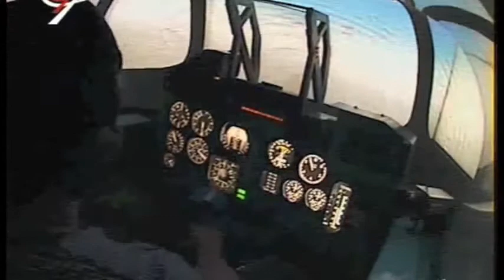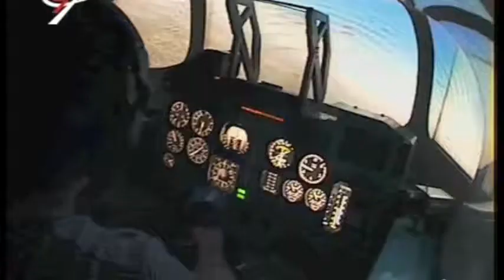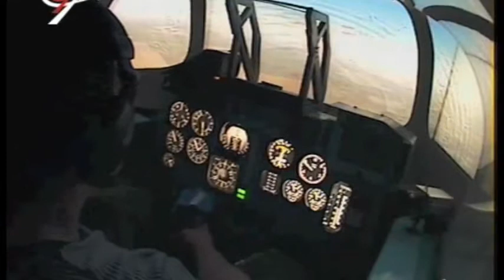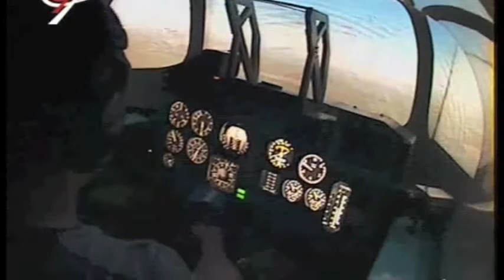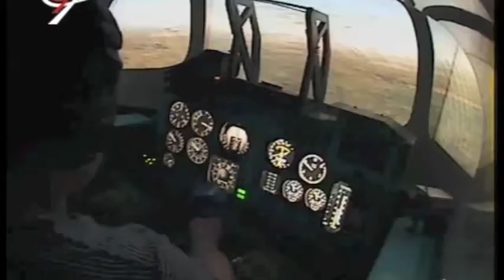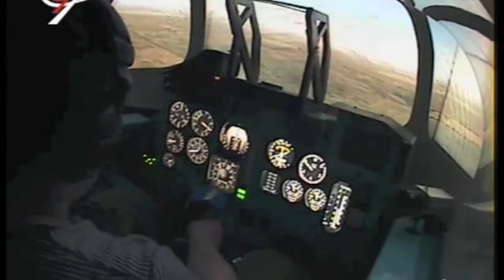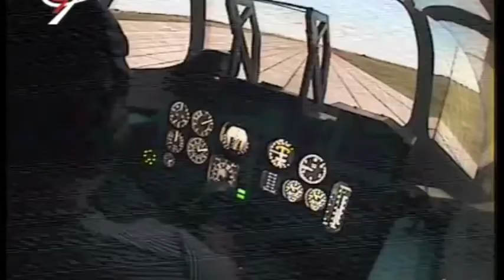Полёт на су-27 часть 5 (2010-05-11)